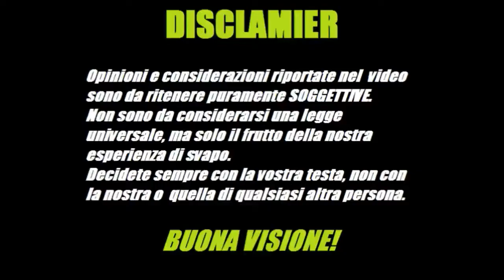Recensione aromi galaxy vape (lemon cream) ITA